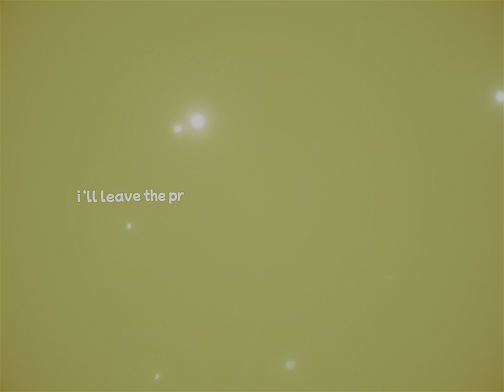Basic Transition Idea | After Effects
hi!

Ask tsuksato anything!